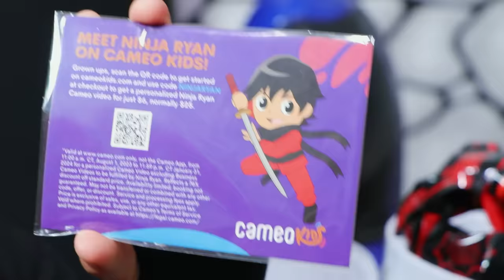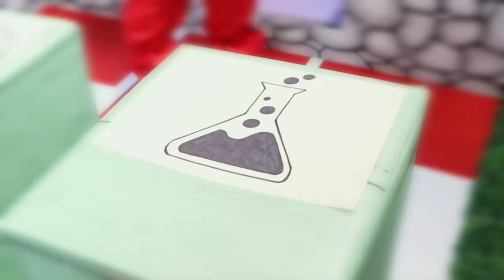Ninja Ryan vs Mystery Ninja in the Giant Obby Box Fort!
Parents, you can pick up the Ryan’s World Ninja Adventures Giant Mystery Egg exclusively at Walmart!